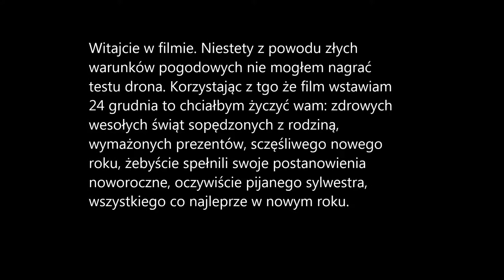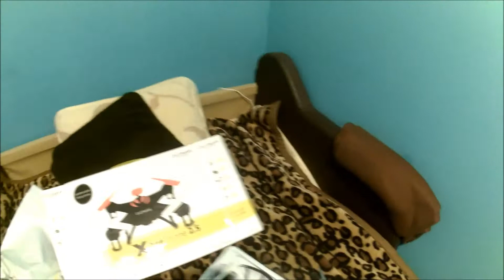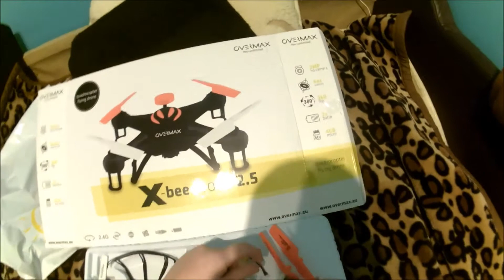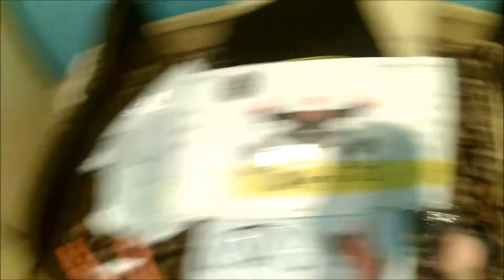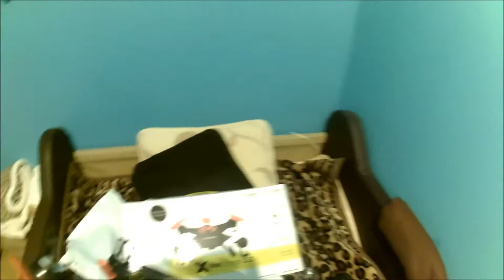UNBOXSING Drona OVERMAX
Oto ostatni film w tym roku. Jeszcze raz wszystkiego dobrego!!!